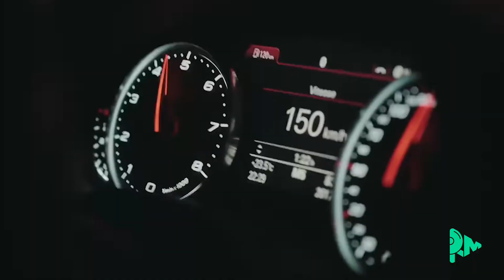Freeze Corleone x Gazo - KHAMZAT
En attendant l'Attaque des clones dans un mois.
Merci à ceux qui soutiennent la chaîne !

Remix, prod et vidéo : @NewGen00